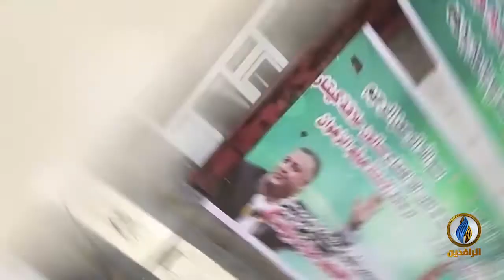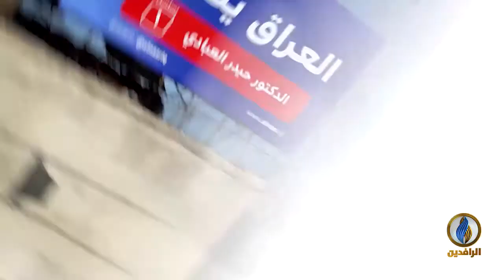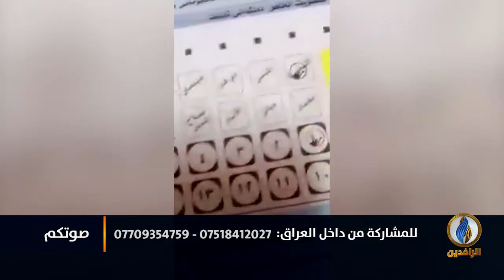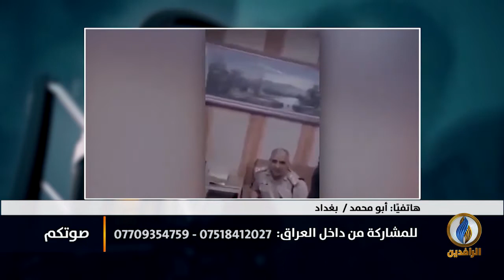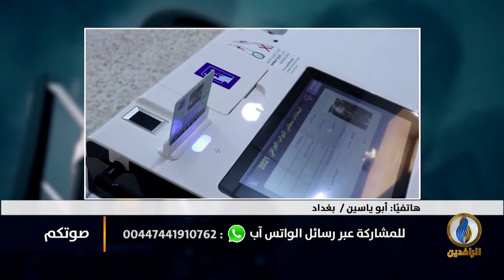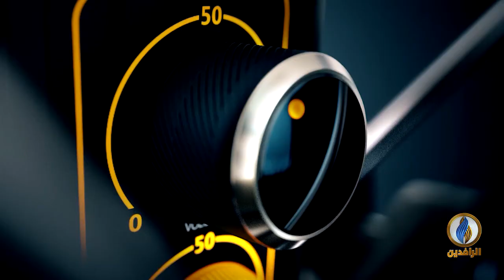صوتكم | بعض آراء العراقيين حول الانتخابات